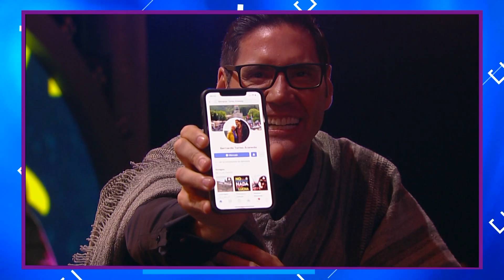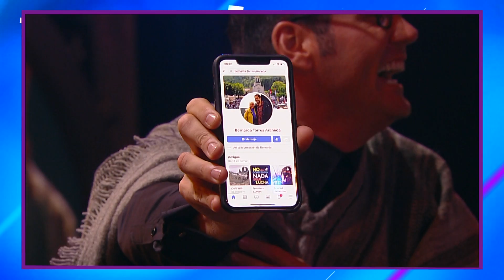Pedro Ruminot y la cuarentena junto a su hijo | Abrazo en línea